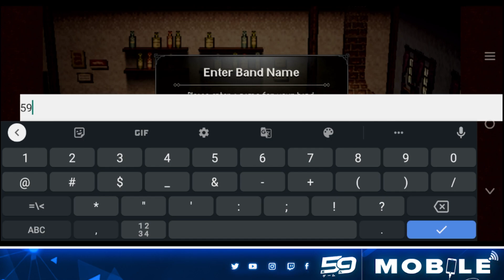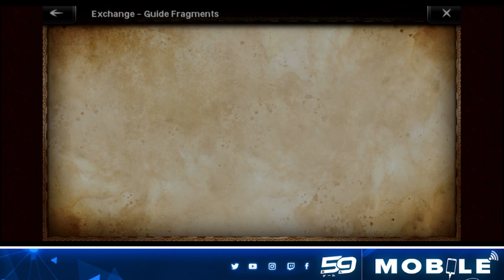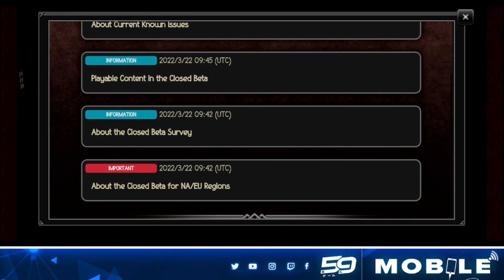Octopath Traveler: Champions of The Continent First Impressions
Content Creator(s):
Silly Nolar
Galeriot

Video Editor(s):
Varied Geek

Graphic Designer(s): Arkhice